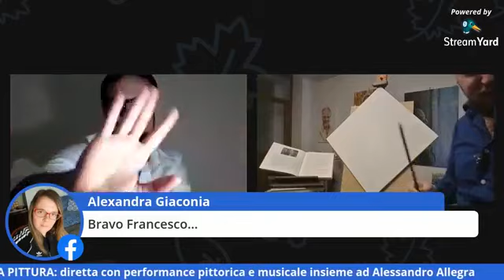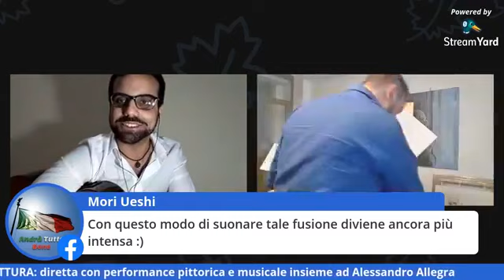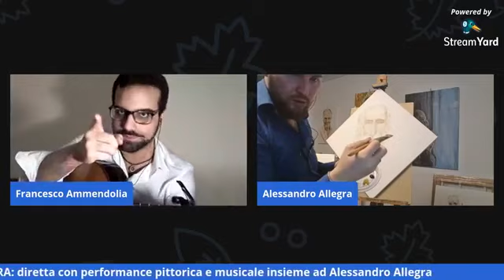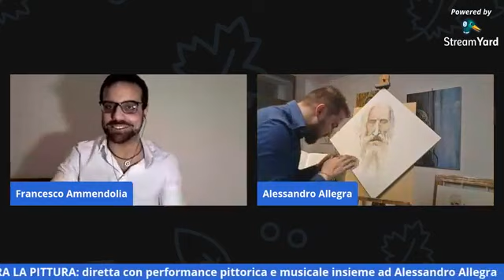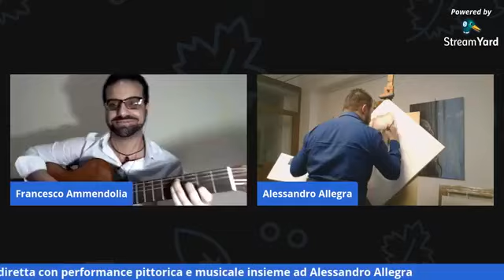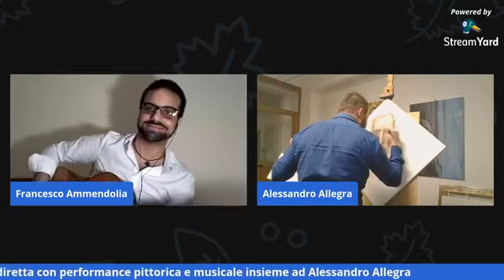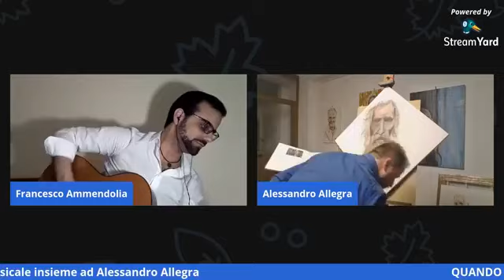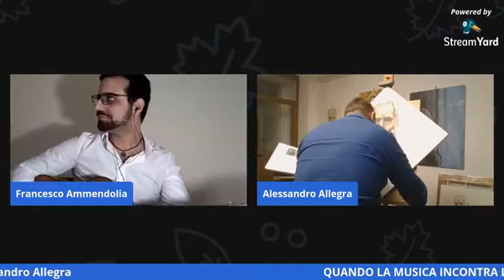QUANDO LA MUSICA INCONTRA LA PITTURA: diretta con performance del pittore Alessandro Allegra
QUANDO LA MUSICA INCONTRA LA PITTURA: diretta con performance pittorica e musicale insieme ad Alessandro Allegra.